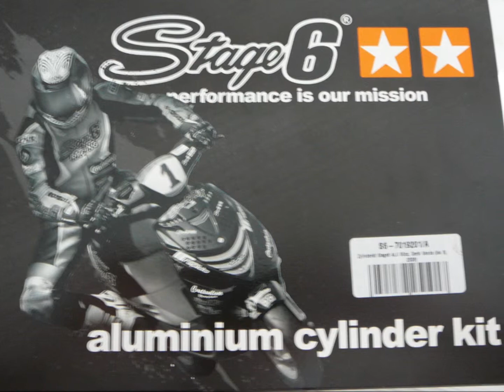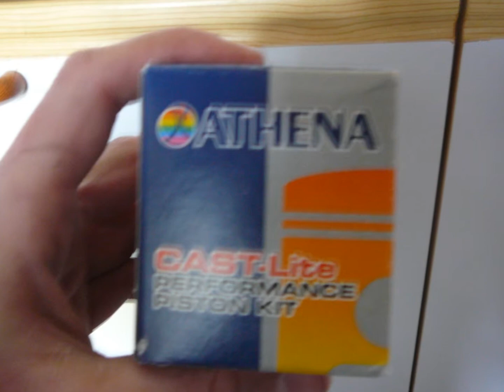derbi/kit 50 stage6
kit 50cc stage6,vilo barikit piste,embrayage stage6 vuitton,cornet stage6